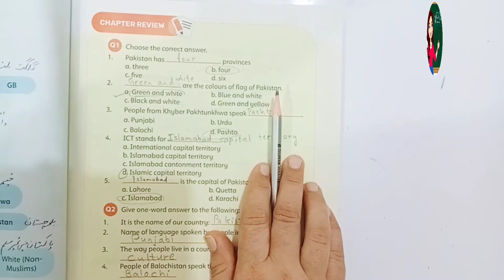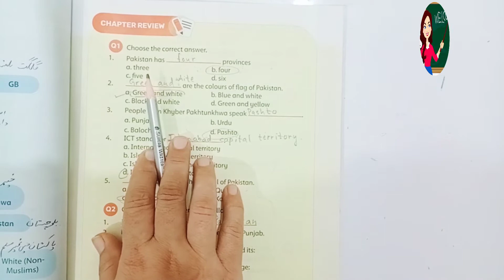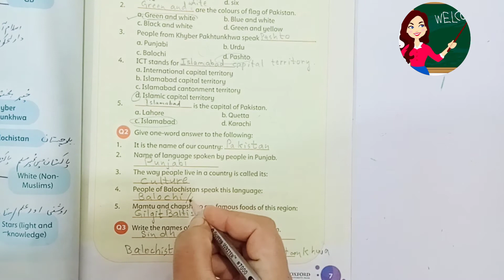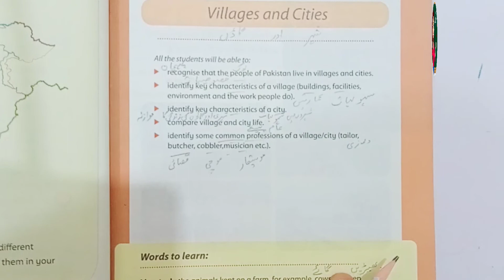amazing world book 2 solved exercise || oxford books series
our country Pakistan .